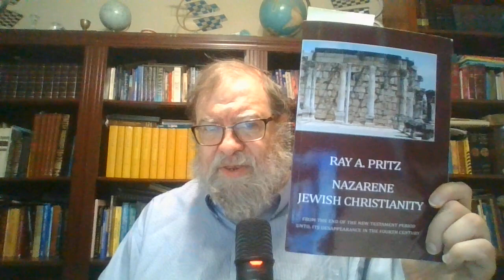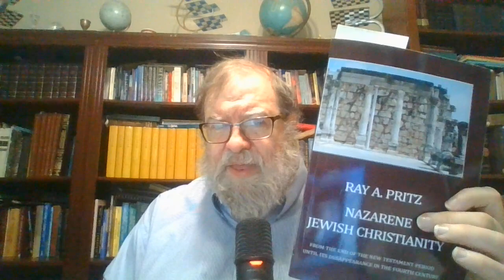Ebionites and Nazarenes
Where the Nazarenes and Ebionites two names for the same group, or were they different?  How did they differ?  What was the origin of the Ebionites?